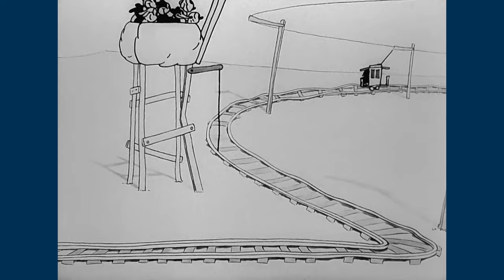Riffin' With Doggans: Trolley Troubles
It's the very first Oswald the Lucky Rabbit cartoon! And much like that of his successor, it involves transportation and farm animals!